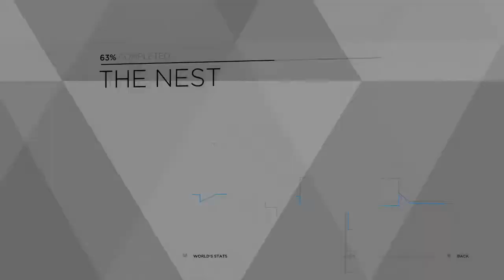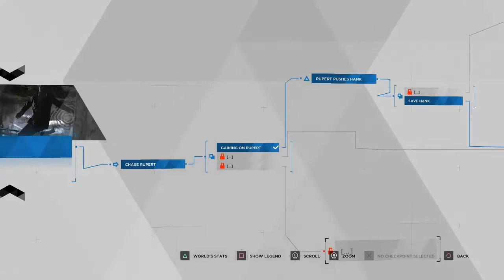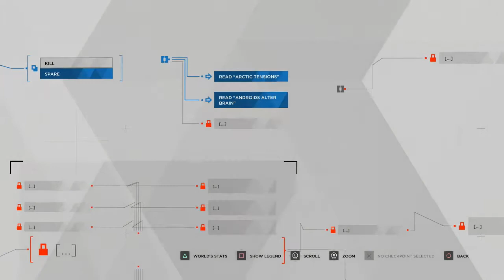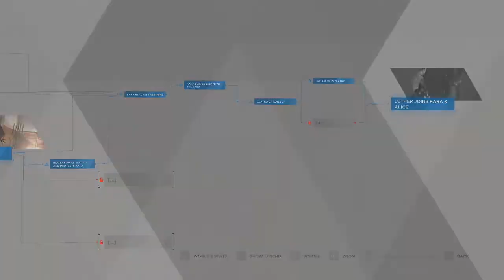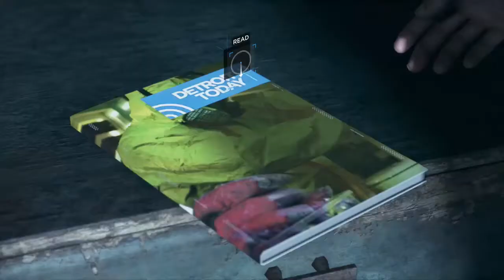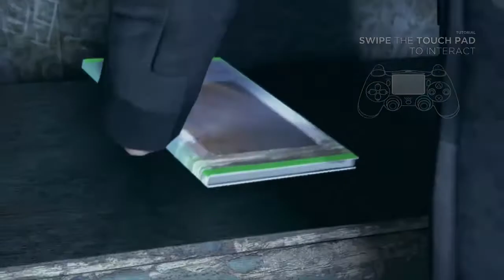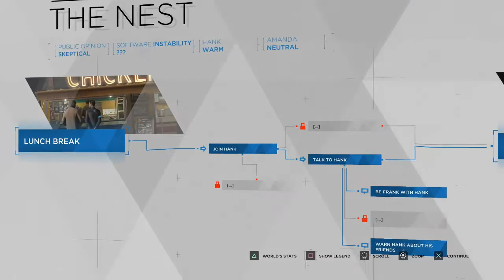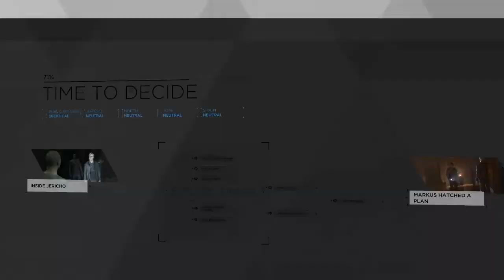Let's Deviate, Detroit Become Human run 2 pt. 6, Lunch and loss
Seeing what other options there are for Connor in the rooftop chase with Rupert.  And Markus has the same boring conversations with everyone in Jericho.